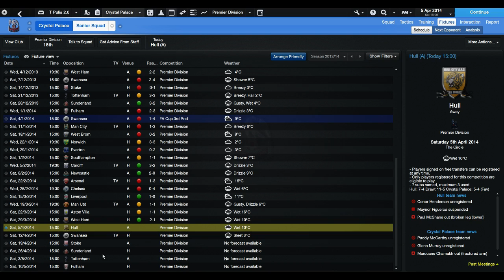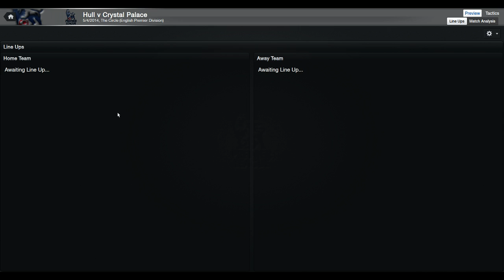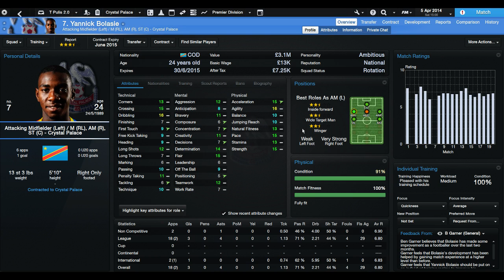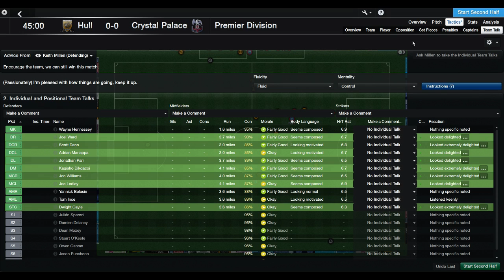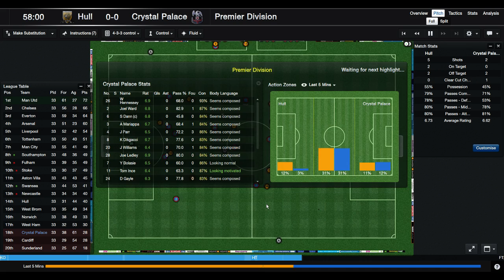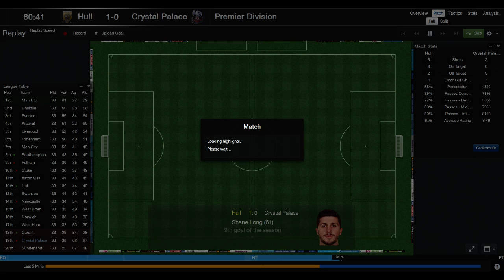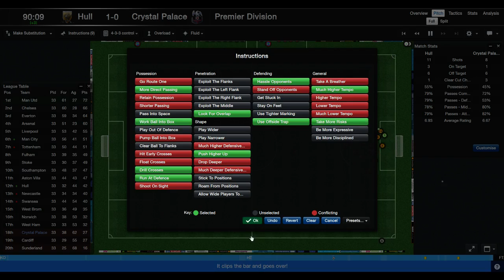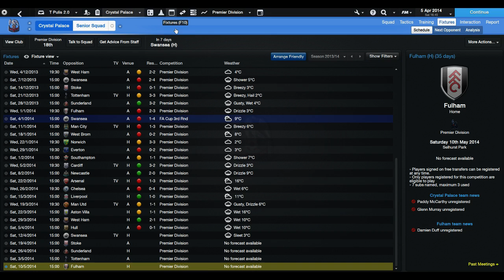The Tony Pulis Challenge - Episode 6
Hey guys, welcome to episode 6 of the Tony Pulis challenge, where I take over Crystal Palace on November 23rd 2013 with them at the bottom of the league, without a point and hope to replicate or surpass Tony Pulis' achievements. - AYO